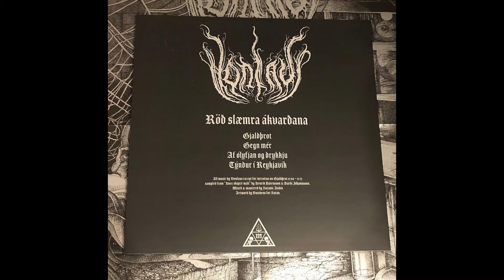Vonlaus - Rod Slaemra Akvaroana (2020 EP)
Band: Vonlaus
Album: Röð slæmra ákvarðana EP
Genre: Black Metal
Year: 2020
From: Iceland
Label: Mystiskaos

Tracklist:

1. Gjaldþrot
2. Gegn mér
3. Af ólyfjan og drykkju
4. Týndur í Reykjavík

Upload on behalf of Vonlaus and Mystiskaos. The purpose of this video is to help share and promote excellent underground metal. Video will be taken down by request respectivly.